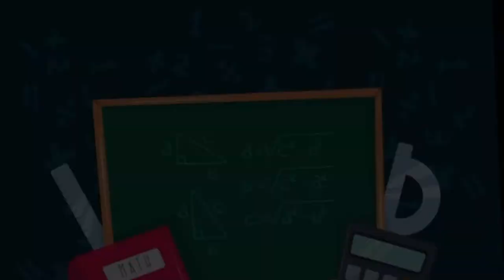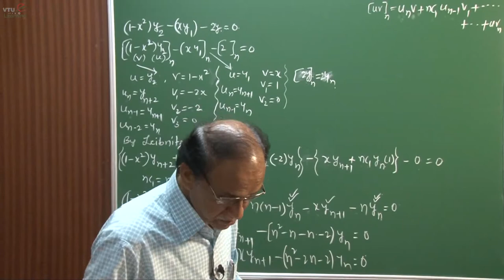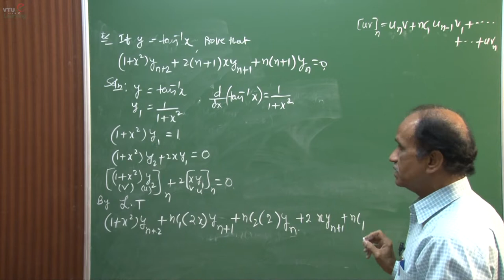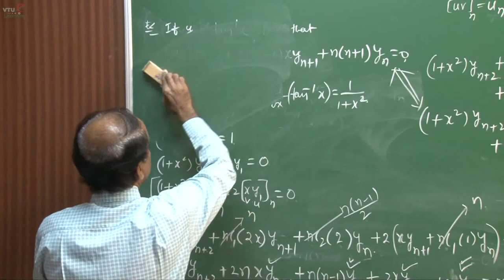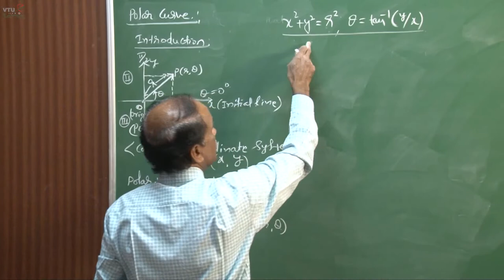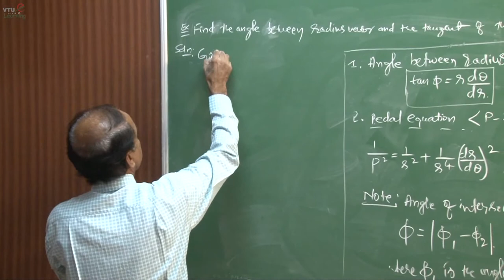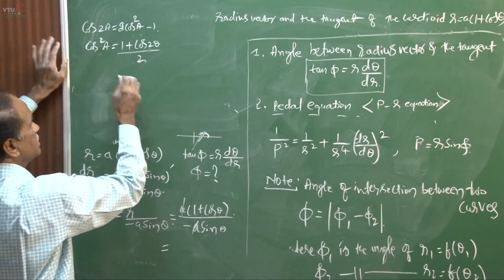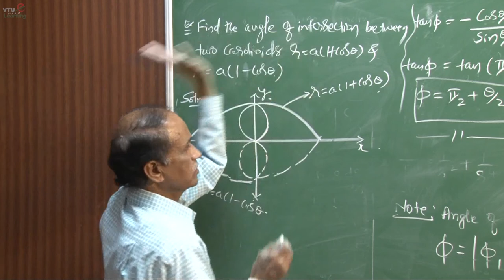Differential Calculus - Lecture 04